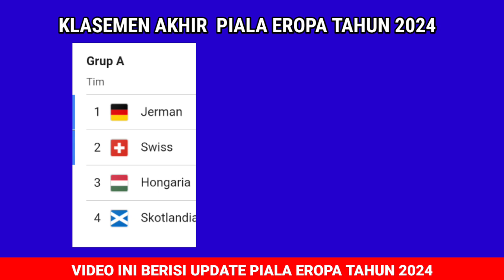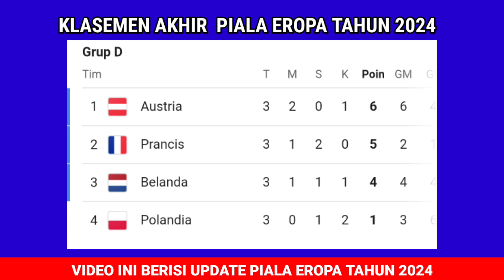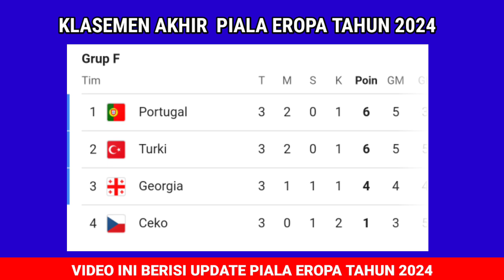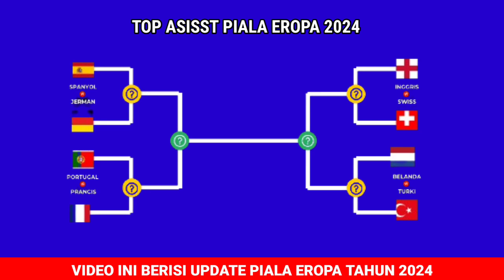Prancis lolos semifinal ! Hasil Piala Eropa 2024 Tadi Malam - Portugal Vs Prancis - Otw Semifinal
Jadwal siaran langsung piala eropa 2024 malam ini Portugal Vs Prancis
Live Portugal vs Prancis malam ini
Jadwal perempat final euro 2024
Jadwal perempat final piala eropa 2024
Jadwal 8 besar euro 2024
Jadwal 8 besar piala eropa 2024
Jerman vs spanyol
Portugal vs Prancis
Inggris vs swiss
Belanda vs turki
Tim yang lolos perempat final piala eropa
JADWAL SIARAN LANGSUNG PIALA EROPA MALAM INI BABAK 16 BESAR SABTU 29 JUNI 2024 - JERMAN vs DENMARK
Jadwal 16 Besar Piala Eropa
Jadwal Piala Eropa 2024 Round Of 16
Jadwal Jerman vs Denmark
Jadwal Swiss vs Italia
Jadwal Pertandingan Piala Eropa Tahun 2024 Serta Daftar Top Skor, Top Assist Dan Clean Sheets